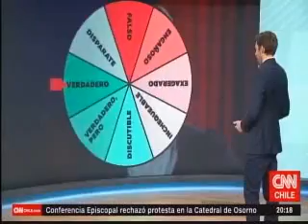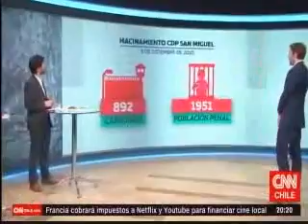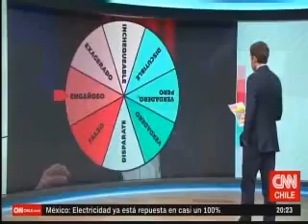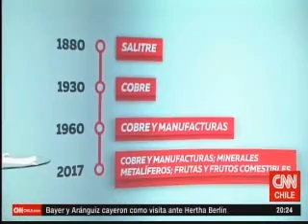Chile Check: Eduardo Artés (parte 2)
Análisis de Chile Check del discurso del candidato presidencial Eduardo Artés en el programa Aquí Está Chile (Chilevisión y CNN)